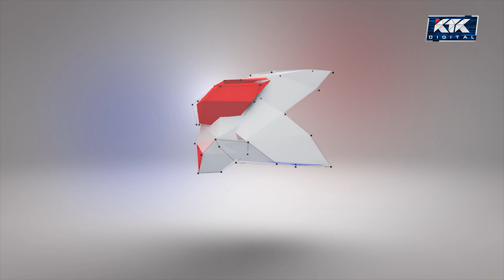Дау-дамайсыз / 26 мамыр 20:00 / анонс